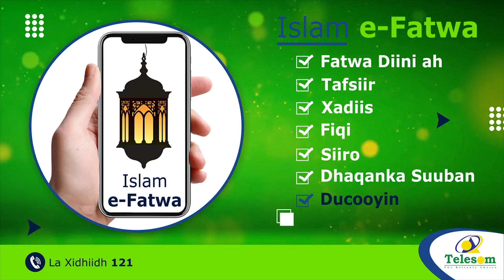Xildhibaan Barkhad Batuun oo lacag ku wareejiyay deegaano ka tirsan Buuhoodle